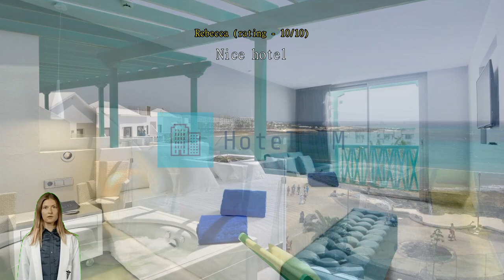Review Barcelo Hotel Teguise Beach - Adults Only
Experience Adult Luxury at Barcelo Hotel Teguise Beach in Lanzarote

Welcome to Barcelo Hotel Teguise Beach - Adults Only, a luxurious 4-star hotel nestled in the beautiful island of Lanzarote, Spain. This stylish and modern hotel offers an exclusive retreat for adults looking to unwind and indulge in a peaceful and sophisticated atmosphere.

Built in 2015 and last renovated in the same year, Barcelo Hotel Teguise Beach boasts a contemporary design that seamlessly blends with the natural beauty of its surroundings. With 305 elegantly appointed rooms, this hotel offers a wide range of accommodation options to suit every traveler's needs and preferences.

Check-in time at Barcelo Hotel Teguise Beach is from 03:00 PM, allowing guests to start their vacation at their own pace. The check-out time is until 12:00 PM, ensuring a leisurely departure from this tranquil oasis. Conveniently located just 15 minutes away from the airport, guests can easily reach the hotel and begin their holiday without any hassle.

Unwind and Indulge in Endless Entertainment at Barcelo Hotel Teguise Beach - Adults Only

At Barcelo Hotel Teguise Beach - Adults Only, guests can expect a wide array of entertainment facilities that cater to their every need. Whether you're looking to relax and rejuvenate or party the night away, this hotel has it all.

For those seeking a lively atmosphere, the hotel boasts a vibrant bar and nightclub where you can dance the night away to the latest beats. If you prefer a more tranquil experience, indulge in a soothing massage or unwind in the hot tub, sauna, or steam room. The spa offers a range of treatments designed to pamper and revitalize your body and mind.

If you prefer to enjoy the outdoors, the hotel features a beautiful garden where you can stroll and take in the lush surroundings. The shared lounge/TV area provides a cozy space to relax and socialize with other guests. For sun worshippers, the solarium offers the perfect spot to soak up the warm Spanish rays.

No matter what your idea of entertainment is, Barcelo Hotel Teguise Beach - Adults Only has something for everyone. So, come and experience the ultimate in relaxation and enjoyment at this exceptional hotel.

Experience a Sports Lover's Paradise at Barcelo Hotel Teguise Beach - Adults Only

At Barcelo Hotel Teguise Beach - Adults Only, sports enthusiasts will find a haven of active pursuits and leisurely relaxation. With a range of top-notch sports facilities, this hotel is the perfect destination for those seeking an active and rejuvenating getaway.

Dive into a world of aquatic adventures with the hotel's outdoor pool and the nearby diving opportunities. Whether you're a seasoned diver or a beginner looking to explore the underwater wonders, Lanzarote offers a wealth of diving spots to discover. Immerse yourself in the vibrant marine life and stunning coral reefs for an unforgettable experience.

For those who prefer to stay on land, the indoor pool provides a tranquil space for a refreshing swim or a relaxing soak. The fitness center is equipped with state-of-the-art equipment, allowing guests to maintain their fitness routine while on vacation. Whether you prefer cardio exercises or strength training, you'll find everything you need to stay in shape.

After a day of activities, unwind at the poolside bar, where you can sip on a refreshing cocktail while basking in the glorious sunshine. The combination of stunning views, delicious drinks, and a lively atmosphere creates the perfect setting for socializing and enjoying the company of fellow guests.

At Barcelo Hotel Teguise Beach - Adults Only, sports and relaxation go hand in hand, ensuring a memorable and invigorating stay for all guests. Whether you're a water enthusiast, fitness fanatic, or simply looking to unwind, this hotel's sports facilities will cater to your every need.

Convenience Facilities at Barcelo Hotel Teguise Beach - Adults Only

Experience a seamless and hassle-free stay at Barcelo Hotel Teguise Beach - Adults Only, where convenience is a top priority. With a range of exceptional facilities designed to make your stay comfortable and stress-free, you can truly relax and enjoy your time in Lanzarote, Spain.

From the moment you arrive, you'll appreciate the hotel's attention to detail. Take advantage of the laundry service and dry cleaning facilities to keep your clothes fresh and clean throughout your stay. The daily housekeeping ensures that your room is always tidy and welcoming.

For added convenience, the hotel offers room service, allowing you to indulge in delicious meals and drinks without leaving the comfort of your room. The safety deposit boxes provide peace of mind for your valuable belongings, while the concierge is available to assist you with any requests or